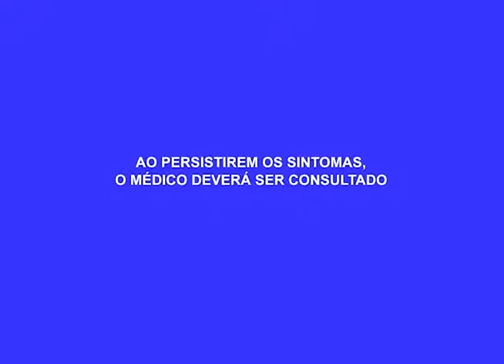Colisão entre onibus e carro deixa idosa em estado grave na zona norte de Manaus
04º BLOCO AGORA 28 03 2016 - Colisão entre onibus e carro deixa idosa em estado grave na zona norte de Manaus